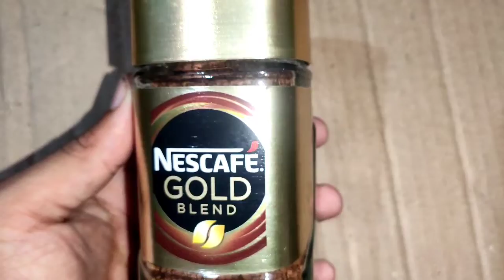Nescaf Gold blend Nestle coffee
in this video i reviewed Nescafe gold blend